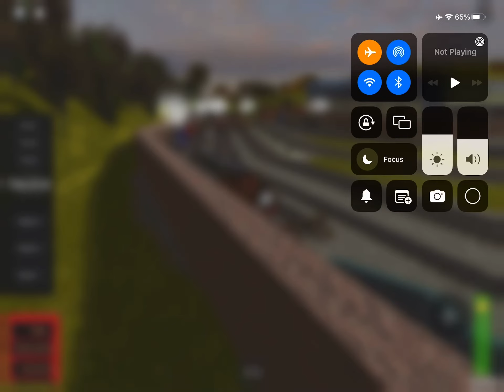Sir Handel Accident Pushes Duke. For